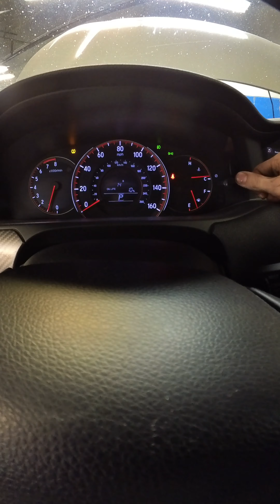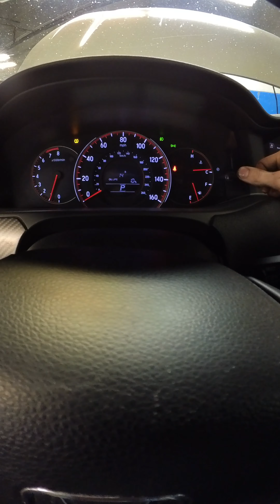16 Honda Accord Oil Change And Un-Selling An Alignment 🔧😏👌